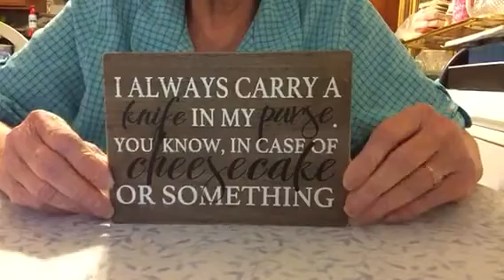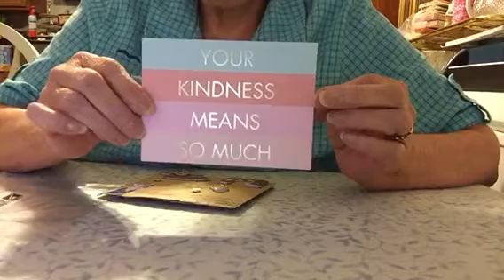Goodie Mail from MaryJane's Reviews!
Goodie Mail from MaryJane's Reviews! MaryJane sent me lots of  very nice Fat Quarters, beautiful ceramic tea pot an cup, a beautiful egg vase and lots of other stuff.  Please visit MaryJane latest video with this link.

Would love for you to join in. Comments are always welcome!